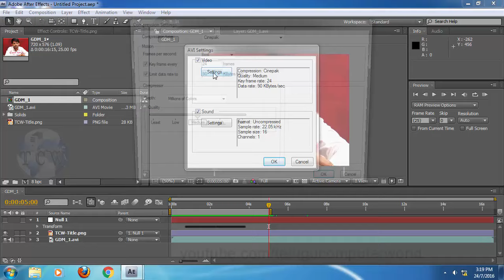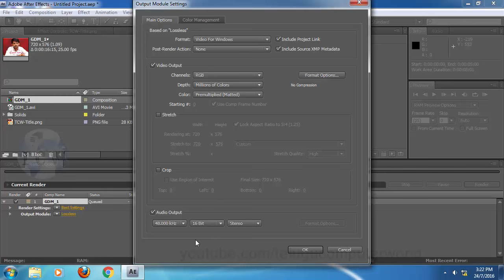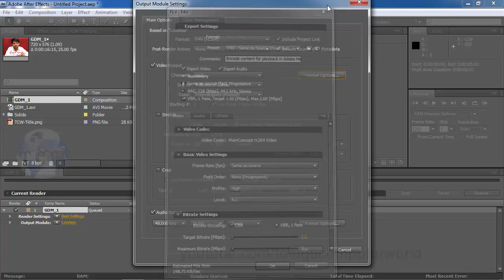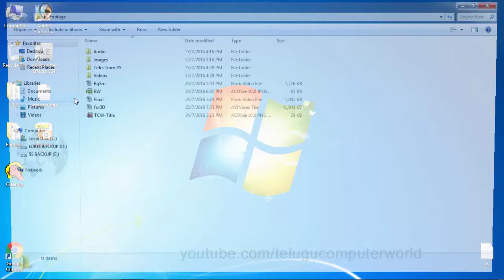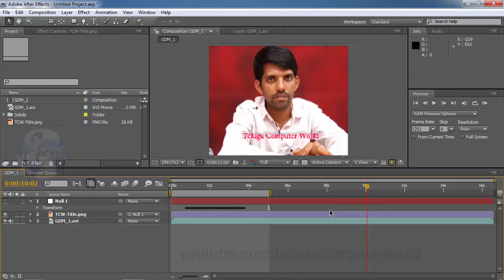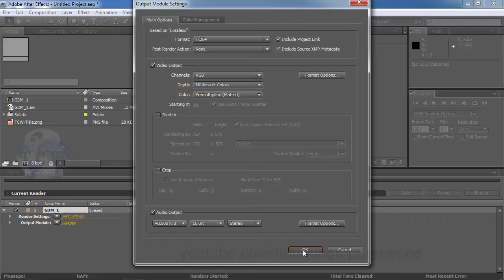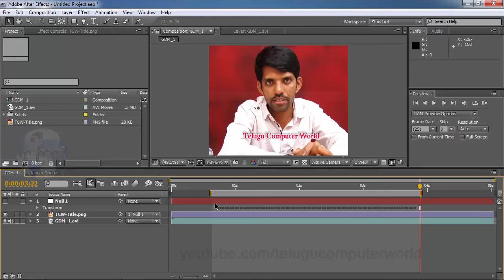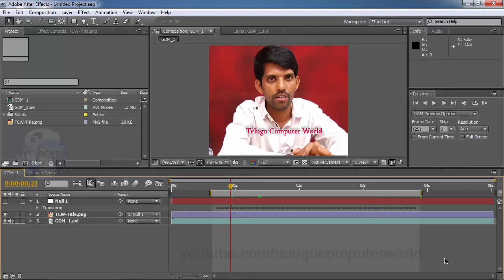Adobe After Effects CS4 Tutorial in Telugu - Lesson 26